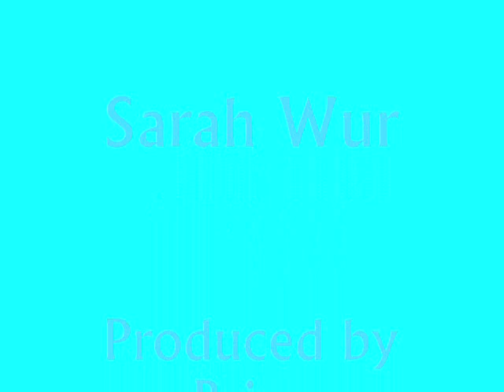United by Sarah Wur